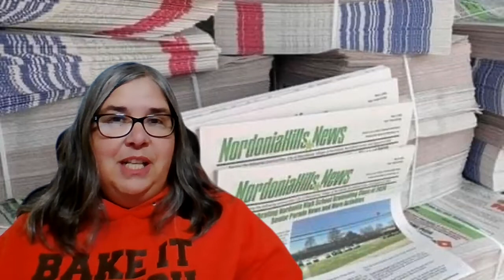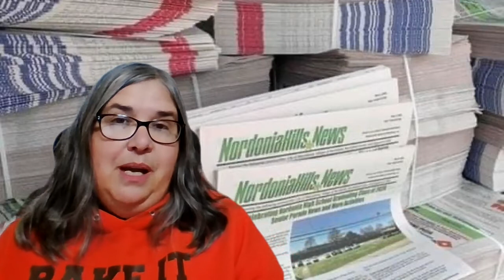Jabbering With Julie - Sports, Events and EXPO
The Nordonia High  School Marching Band will be competing this Friday at Bands of America Grand National Championships in Indianapolis at Lucas Oil Stadium. This is a three day event with over 90 bands competing